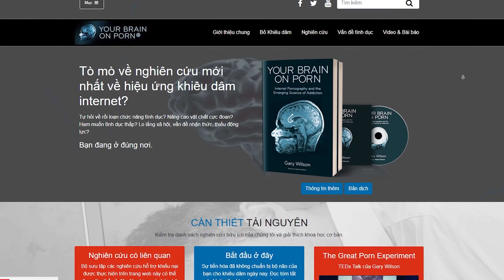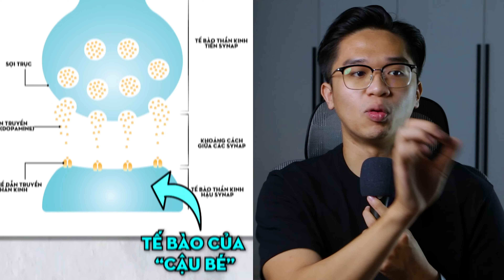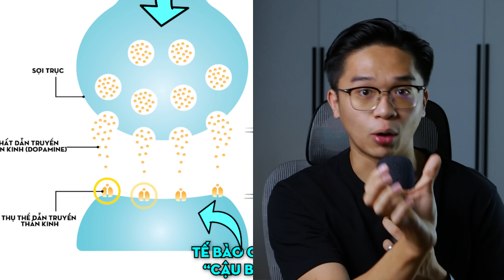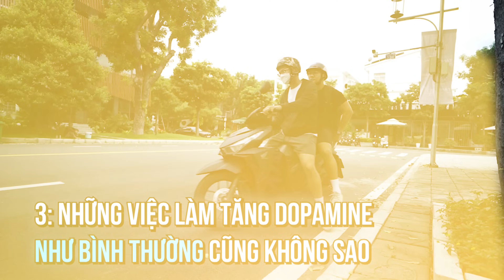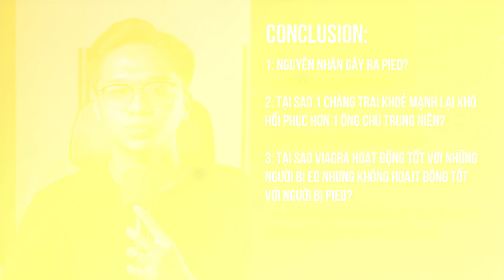Cách P*n làm hư "cậu bé" của bạn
💯 Thử thách 30 ngày Lột xác thành Đô

🏫 Học viện Cải Thiện | Cộng đồng cải thiện cao cấp

Danny & the Bros | Cộng đồng cải thiện miễn phí

TIMESTAMP:
Loading ...
Please donate, I'm poor 😩 (jk, nếu ông thấy hay thì hãy ủng hộ tui nha)
💸 Bank: 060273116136 - Sacombank - TRAN THANH BAO PHUC